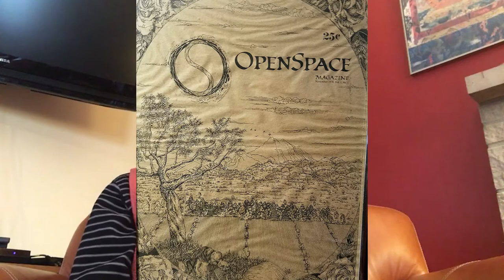CroneCast #49 || Communities I Have Lived In: Part 3, Munchkin House (1978-80)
In 1974, I went Home Again, after 12 years, to marry my high school boyfriend, the Editor of the local paper, Twin Falls, Idaho. After two years we lovingly divorced. The publisher then offered me a column in that newspaper, which I called “Coming Back Home.” This series caused such a strong polarized reaction in the community that he finally stopped it with the 8th column. I then decided to offer the same opportunity to the other odd fellows in my exceedingly “normal” home town, and this is the story of that two-year experiment: a local community magazine,  OpenSpace, brimming with essays, poetry, art, interviews, and run out of Munchkin House, a tiny place brimming with life.

Follow for exclusive and timely videos, audiobook recordings and musings from rogue philosopher, Ann Kreilkamp, PhD. All access starting at $5 [or more] a month